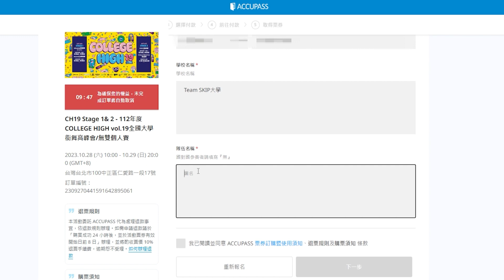College High accupass S1&2報名教學